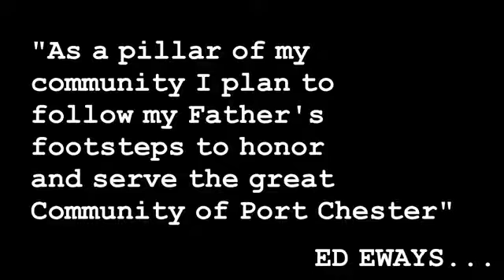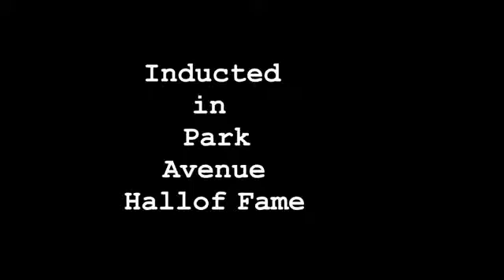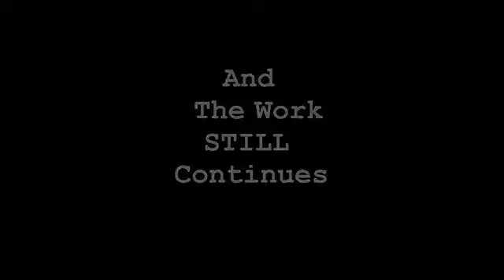Edward Eways Legacy (Original)